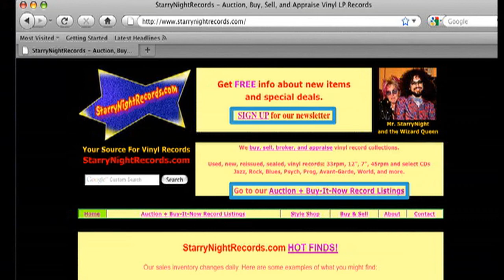We Have the Records You Need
StarryNightRecords.com has the vinyl records you need! are records by Steve Lacy, Charles Mingus, Paul Gopnsalves, Sonny Rollins, Miles Davis, StanGetz, Lennie Tristano, Haywood Henry, Cal Tjader, Charlie Parker, and more.  and click on our "Auction + Buy-It-Now record listings to find and buy the vinyl records that you are looking for.  You can also sign up for our email newsletter and know about our listings before the rest of the world.